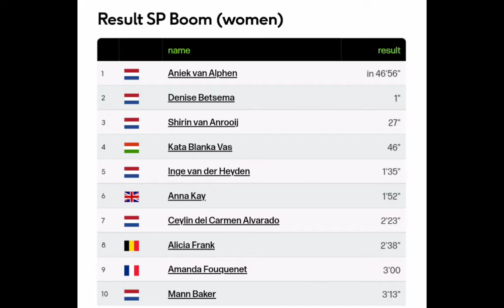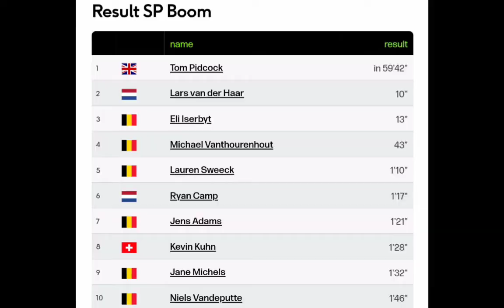Aniek van Alphen Wins | 2022 Superprestige Boom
Aniek van Alphen was quoted saying "."
Classification

1  Aniek van Alphen

Music
1.
2. Splice app (GoPro)
Upcoming events
Tread Worn Journeys 體育頻道
فقي قناة الرحلات البالية الرياضية
ट्रेड वॉर्न जर्नी स्पोर्ट्स चैनल
Banda de rodadura gastada Journeys Sports Channel
Tread Worn Journeys Chaîne sportive
ট্রেড ওয়ার্ন জার্নিস্ স্পোর্টস চ্যানেল
Спортивный канал Tread Worn Journeys